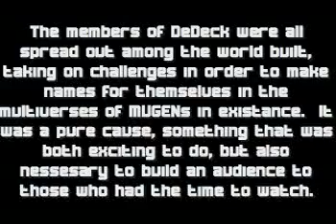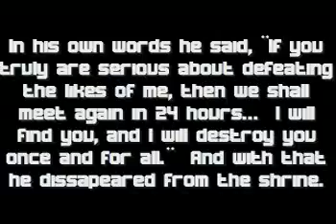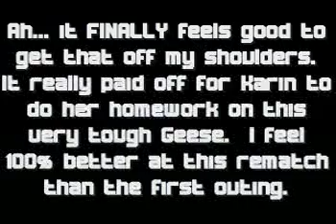De MUGEN Battle #84 CvS2 Karin vs. Geese 4-in-1 Rematch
Tale of De Tape

(Note - this is the updated Geese this time)